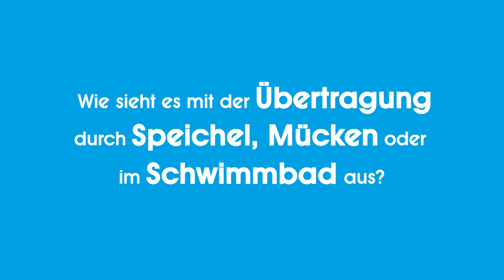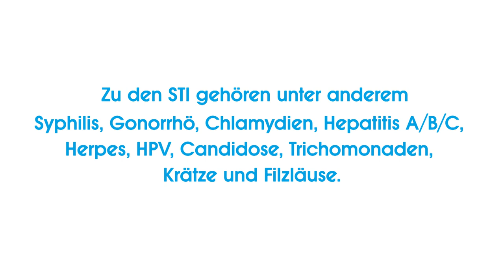Safer Sex - Wie gut bist Du informiert?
Sex macht Spaß, keine Frage. Aber wie gut wissen junge Menschen über die Risiken und darüber wie sie sich schützen können Bescheid? Wir haben uns einmal umgehört. Alle Infos zum Thema "Safer Sex" gibt es